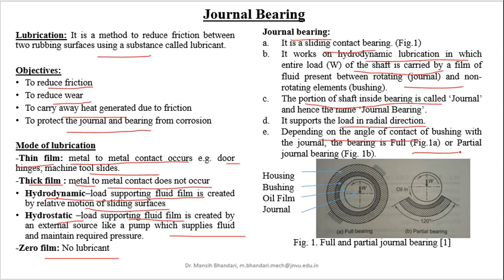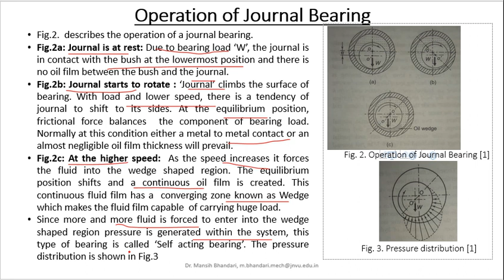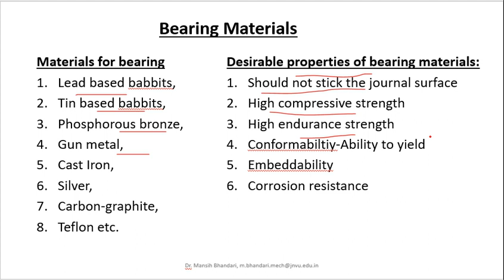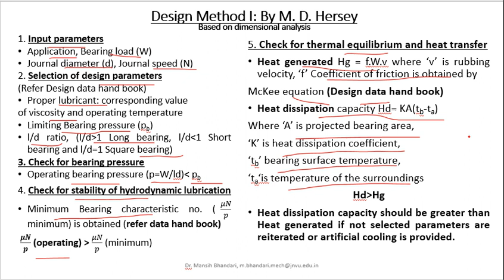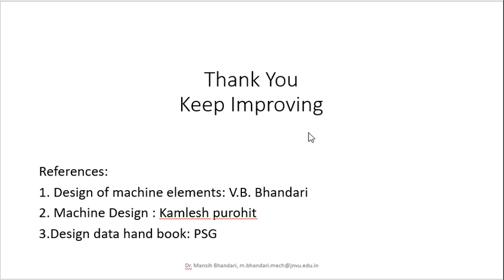Design of Journal bearing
The videos describes operation of Journal bearing and various design principles of Journal bearing.